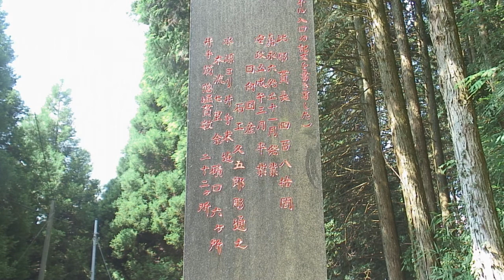江戸時代からの農業用水路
暑い夏がやってきた！こんなときには凉しさを感じる映像がいいね。２００８年夏撮影。